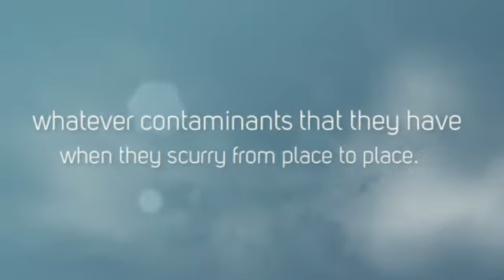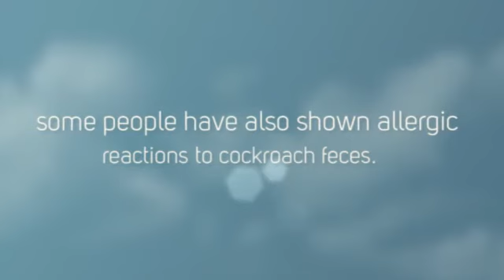Dangers and Risks Brought by Cockroaches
Cockroaches can harm human health. Bugco, a pest control company in Houston that can help.